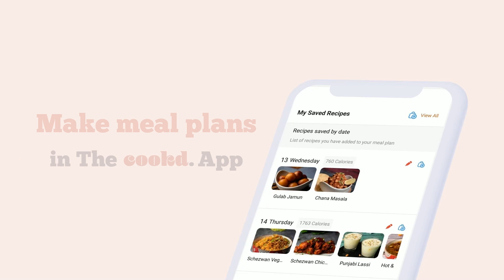White Chocolate Blondies | Blondies Recipe | Dessert | Cookd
White Chocolate Blondies are soft, chewy and delicious. These blondies are so easy to make and a guaranteed crowd pleaser. Make these with Cookd's simple recipe and impress your friends and family.

White Chocolate Blondies Recipe:

White Chocolate (chopped) - 1 Cup + ¾ Cup
White Chocolate Chips - ¾ Cup

Cooking Instructions:

1. Combine the butter and chocolate in a bowl. Melt and combine well in bursts of 30 seconds, stirring in between or on a double boiler.

2. Once slightly cooled, whisk in the sugar and eggs. The mixture must be smooth and glossy.

3. Finally add the dry ingredients, the flour, salt and baking soda and the chocolate chips/ bits. Do not over mix the batter.

4. Transfer to a lined and greased baking pan. Top with more chocolate, if needed.

5. Bake in a preheated oven at 170°C for 20-25 mins. Let it cool down completely, probably for an hour before cutting it and serving.

Cooking Tips:

1. Berries are an optional ingredient.

2. Underbaking the batter gives a fudgy and dense brownie, over baking the brownies gives a more cakey texture. The consistency is a preference.

From Step-by-step cooking to smart shopping lists, everything you need at one place.